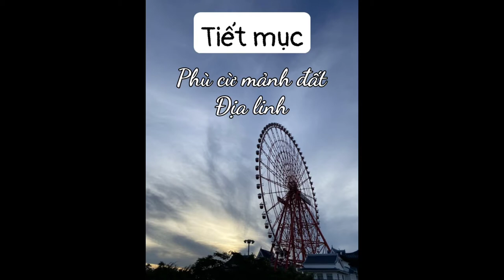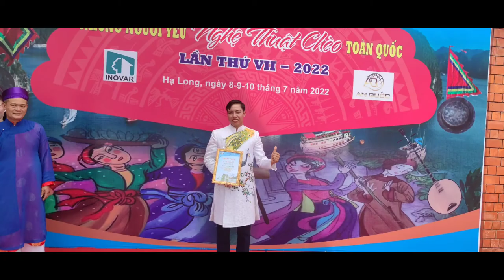trịnh giỏi phù cừ mảnh đất địa linh sg mai văn Lạng đường trường bắn thước video Đức Quang